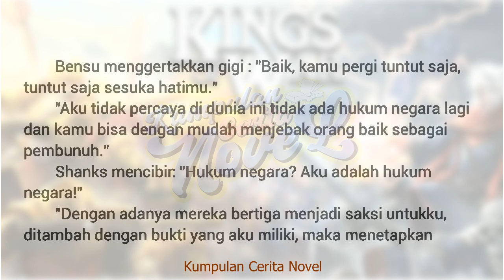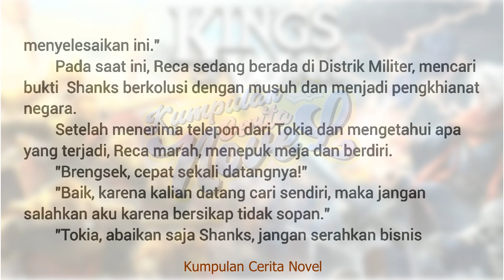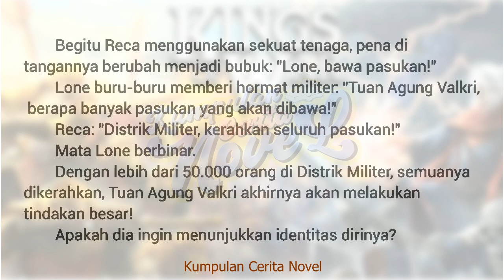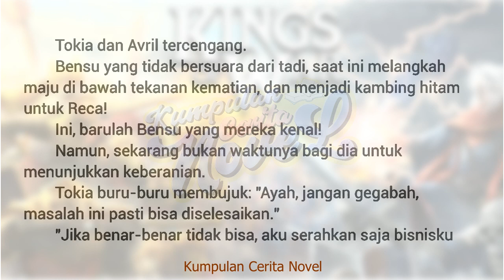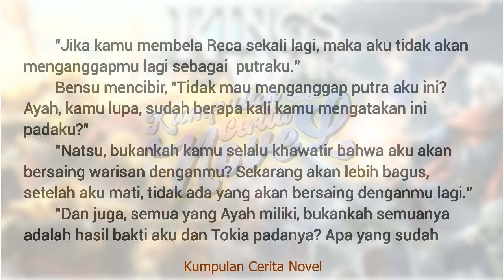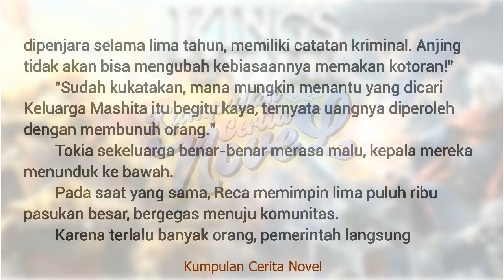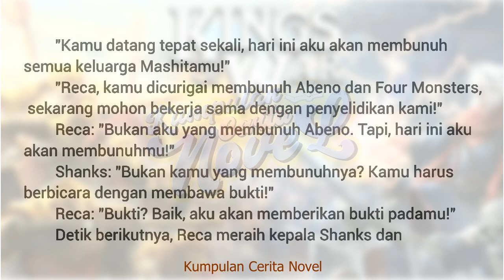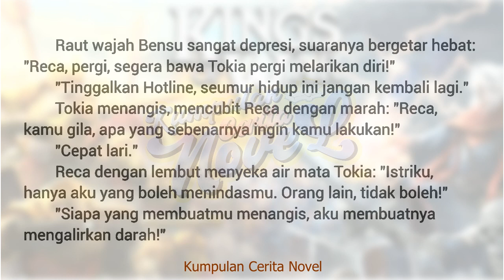Episode 93 - 94 The Real King Of War a.k.a Hidden Super Sultan ✘ Kumpulan Cerita Novel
The Real King Of War a.k.a Hidden Super Sultan Episode 93 - 94 ✘ Kumpulan Cerita Novel